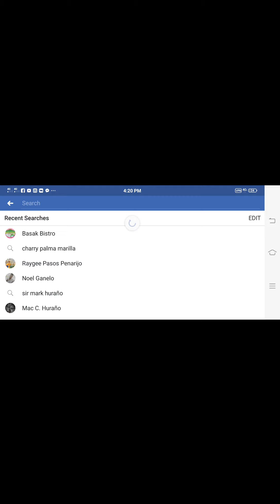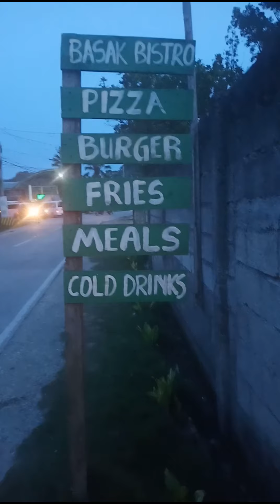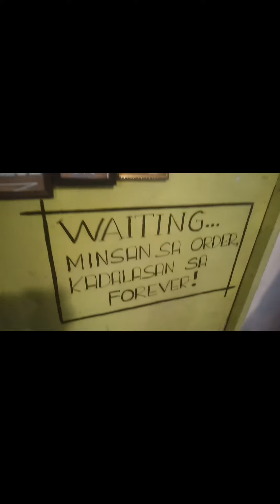BASAK BISTRO | BATUAN,BOHOL | UNLI FRIED CHICKEN, FRIES & RICE FOR 199 | DATE WITH A FRIEND?